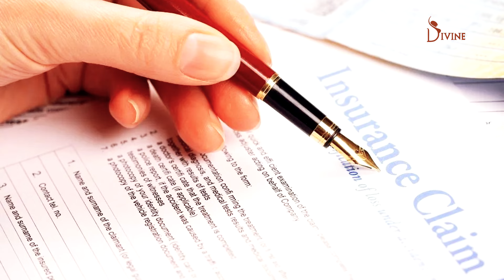Did you know? Breast Reduction can be covered under Insurance | Dr. Amit Gupta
Did you know? Breast Reduction can be covered under Insurance
In this video, Dr. Amit Gupta explains that breast reduction surgery can be covered by insurance. Heavy breasts often lead to shoulder and back pain, itching, and other medical issues, making it a necessary medical procedure. Did you know? Breast reduction surgery may be covered under insurance due to its medical necessity.

Divine Aesthetics Surgery | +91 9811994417

Know more
Breast reduction surgery in Delhi